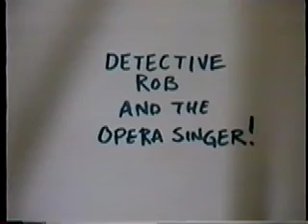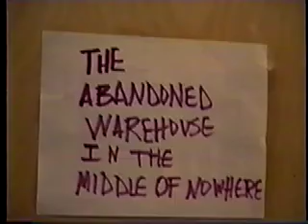Detective Rob and the Opera Singer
From our popular Detective Rob series. Be impressed as  Detective Rob and Assistant Ruth follow the clues to solve another mystery!

 From our 1990's public access show, Blue Light Special